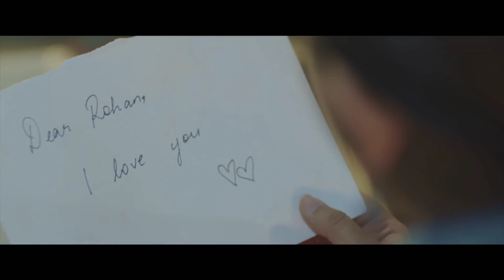Manasellam Mazhaiye💞|LOVE SONG|Iravil Vanthathu Chandirana💞Tamil Song| En alazhge FT Shirley Setia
VIDEO SONG NAME:: NAIYO JAANA